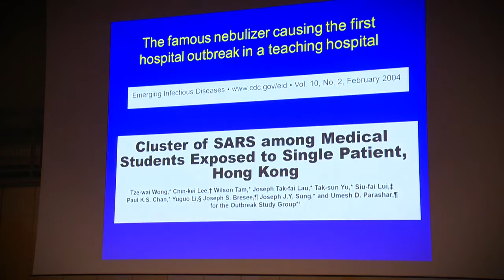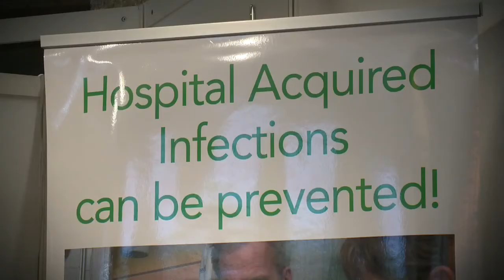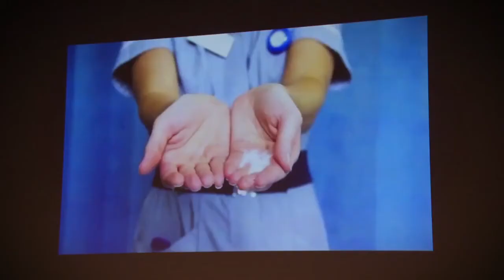International Conference on Prevention and Infection Control ICPIC 2013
ICPIC -- International Conference on Prevention and Infection Control (Conférence internationale sur la prévention et le contrôle des infections) -- Genève
Menaces pandémiques connues ou inédites, lutte contre les infections nosocomiales, résistance aux antibiotiques : les défis sont immenses pour les professionnels de la santé. ICPIC leur offre une opportunité de rencontres et d'échanges qui n'a pas d'équivalent dans le monde. En organisant une telle manifestation, les HUG illustrent leur sens des responsabilités et leur engagement en faveur de la sécurité des patients.
Lors de la première édition de ICPIC, en 2011, la bactérie E. coli -- responsable d'une épidémie de syndrome hémolytique et urémique en Allemagne et en France - faisait la une de l'actualité. Deux ans plus tard, ICPIC 2013 choisit pour thème d'ouverture les dix ans du SRAS (syndrome respiratoire aigu sévère). Dans le même temps, le monde entier observe avec préoccupation l'émergence d'agents infectieux tels que le nouveau coronavirus de la péninsule arabique (MERS-CoV) ou encore le nouveau virus grippal H7N9.